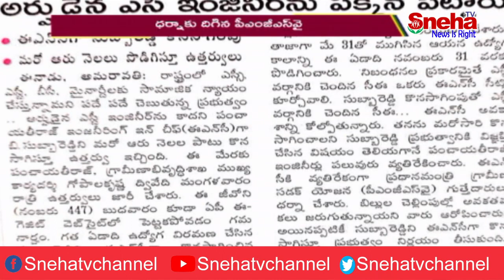చీఫ్ ఇంజనీర్లుగానే ఉద్యోగ విరమణ...! || Sneha Tv